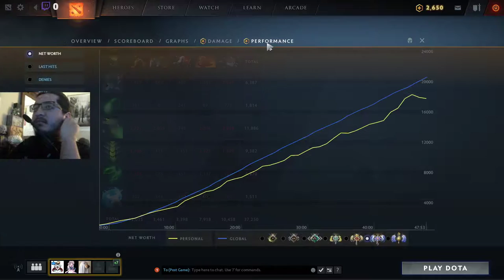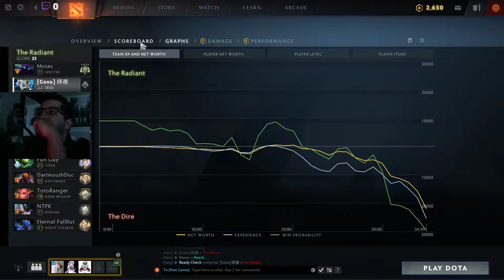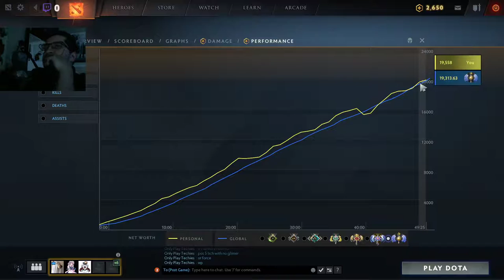4k grind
The climb has been going well so far. We will see if we can keep the good streak going.

Also starring Moe and Chip as random dota plebs.